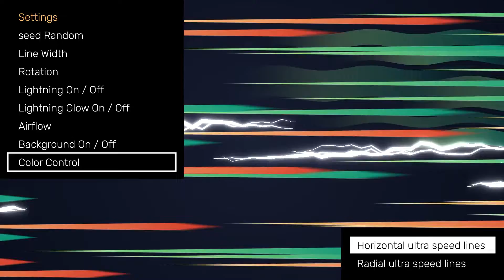Ultra Speed Lines | After Effects Template